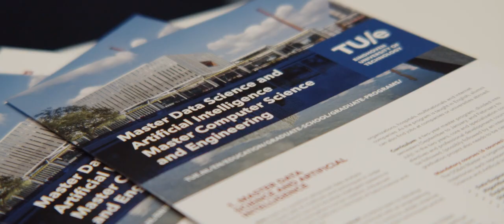Graduate School Event 2020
Are you interested in one of our master, PhD or PDEng programs? Visit our Graduate School Event and ask us anything!